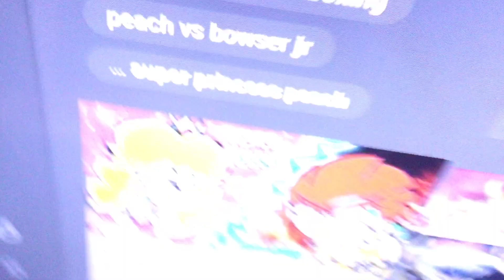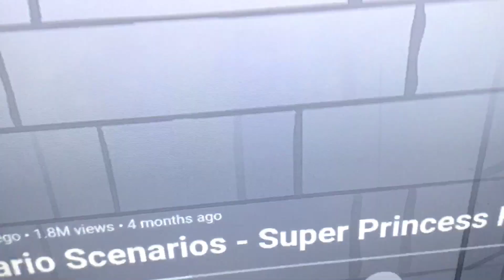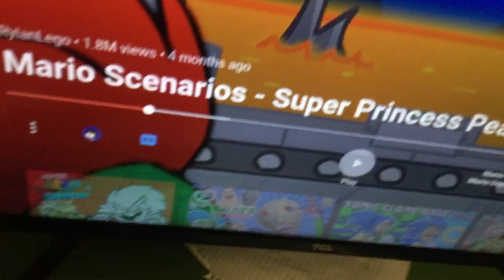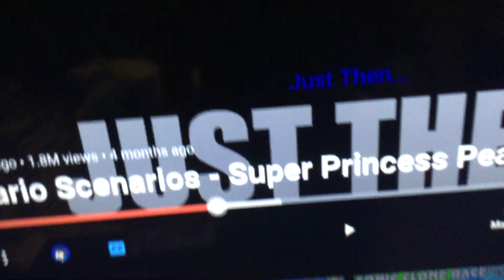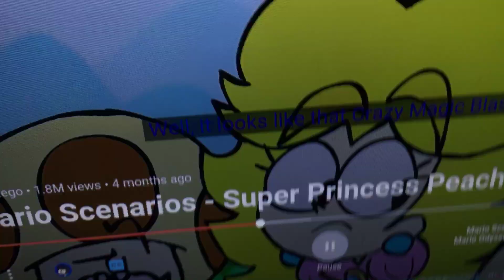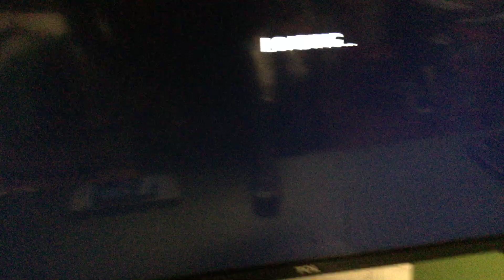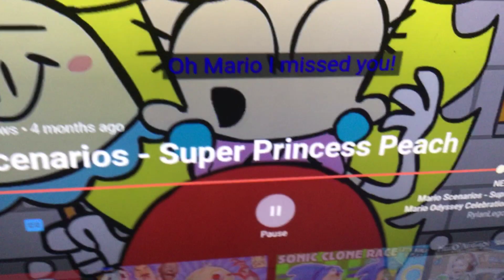Toad your weird!